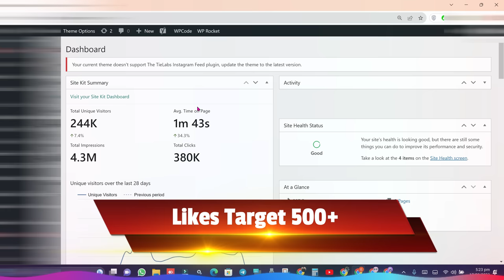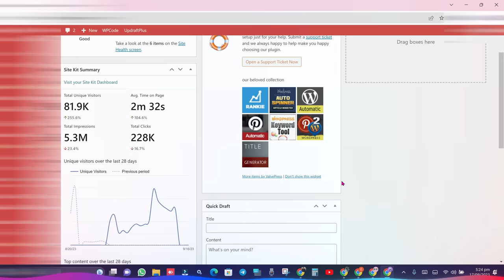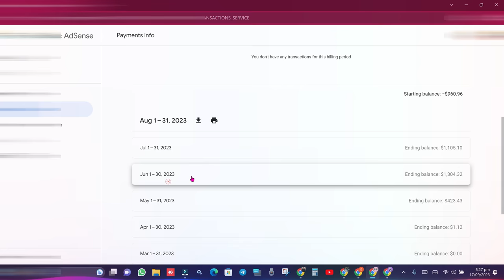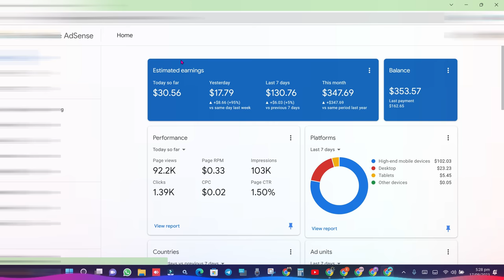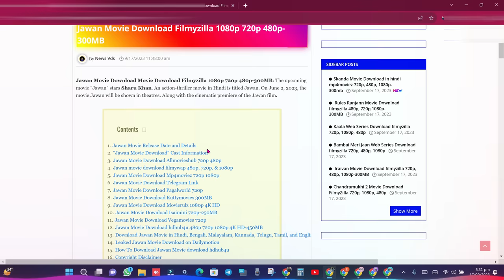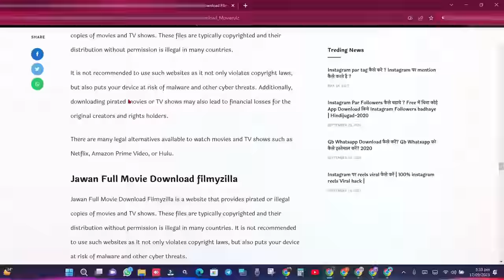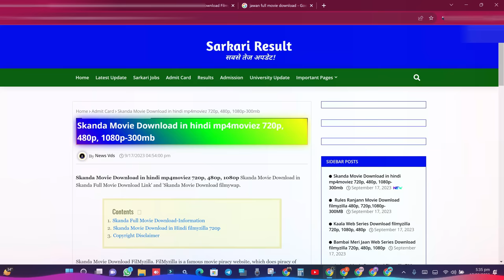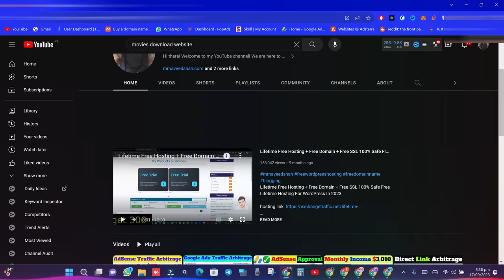Website Earning Method 🤑 Guaranteed Earn $1,300 Monthly From Movie Site | Live Earning Proof